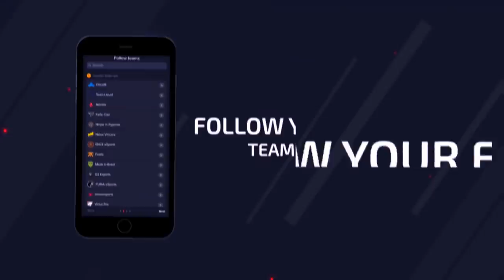FNX DESTRUINDO LEVEL 20 da GAMERSCLUB! SUSTO ENGRAÇADO do MURILORT! CS:GO Resumao #05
♦Link UpComer Gratuito (Importante: Você baixando o App, Irá ajudar o canal Finaceiramente)

♦ About Business!

🐦 Straaferfps
♦Nenhuma rede social disponível para divulgação!